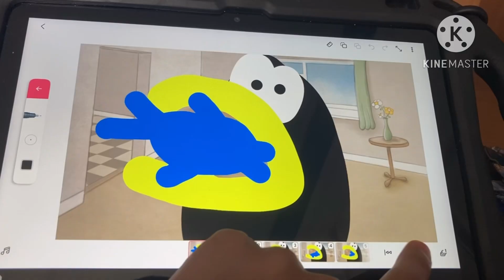Pocket van fart fast level 01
Stinky